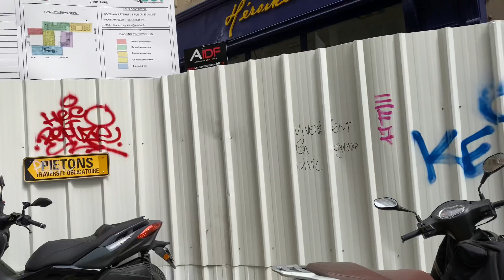🇫🇷 Paris Walk Place du Marché Saint - Honoré 🇫🇷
Paris Walk
around the Place du Marché Saint-Honore,1st arrondissement